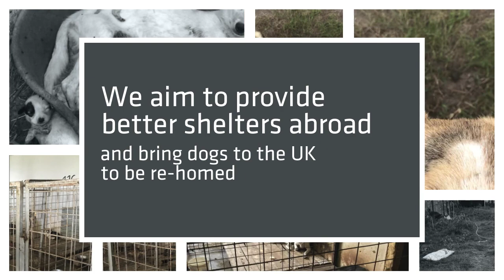We are International Dog Rescue